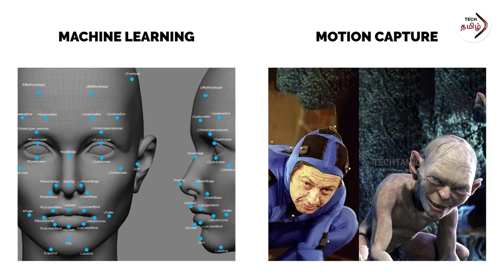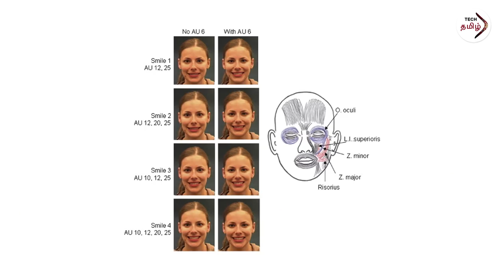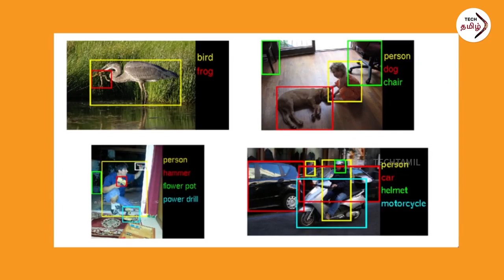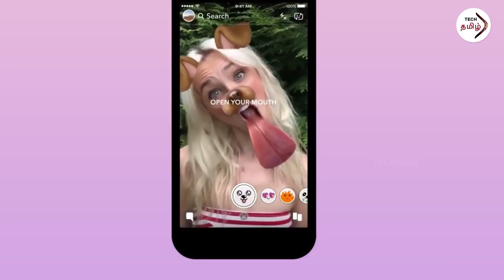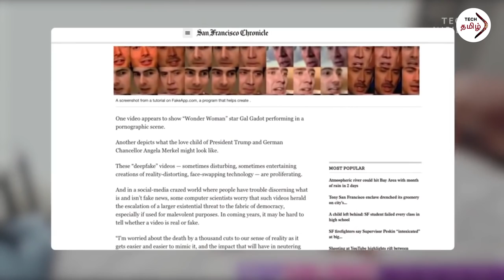போலி அந்தரங்க வீடியோக்களை உருவாக்கும் Deep Fake (Tamil) தொழில்நுட்பம் ஓர் பார்வை DeepFake in Tamil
DeepFake Tamil (explained in Tamil) எனப்படும் போலி அந்தரங்க வீடியோ தயாரிக்கும் தொழில்நுட்பம் அதீத அறிவாற்றலுடன் வளர்ந்து வருகிறது. இந்த தொழில்நுட்பத்தின் செயல்பாடுகளையும் தீர்வுகளையும். நம்மையும் எப்படி தற்காத்து கொள்வது எனும் விளக்கங்களையும் விவரிக்கிறார் TechTamil  கார்த்திகேயன். Deep Fake Tamil

Proudly Made with Love in Madurai
by TechTamil Karthik & Team.

Audio Language: Tamil தமிழ்
Speaker: Karthi Keyan

Credits: Mentioned at the end of video.